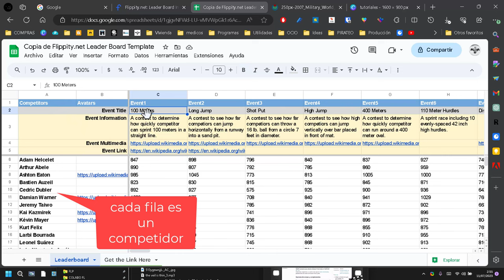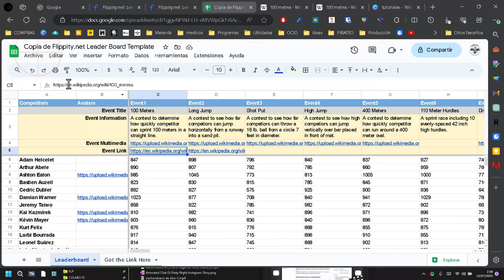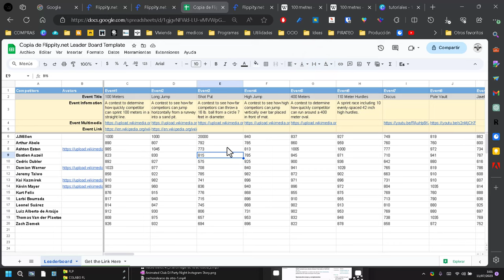Cómo crear una tabla de puntuación optimizada para Moviles y PC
Crea tu propia tabla de clasificación interactiva con todos los tipos de pruebas y competidores que necesites. Muy útil para gestionar cualquier competición y llevar un control total de los resultados. Totalmente gratis y fácil de crear. Sin registros. Solo necesitas cuenta de Google.

Hojas de cálculo de Google
Paso 1: Modifica la plantilla de hoja de cálculo de Google
Haga una copia de esta plantilla. (Tendrás que iniciar sesión con tu cuenta de Google).
Edita todos los datos del competidor y del evento.
Etiquete la tabla de clasificación cambiando el nombre de la hoja de cálculo (en la parte inferior).
No edite ninguna celda con un fondo azul.
Paso 2: Publica tu hoja de cálculo
Vaya a Archivo, Compartir, Publicar en la Web y, a continuación, haga clic en Publicar.
Paso 3: Obtén tu enlace Flippity.net
Haga clic en la pestaña Obtener el enlace aquí de la plantilla (en la parte inferior).
Haz clic en el enlace Flippity.net para ver tu página de la tabla de clasificación de Flippity.
Paso 4: Marcar y compartir
Marque la página para encontrarla de nuevo rápidamente.
Comparte el enlace Flippity.net con cualquier persona que quieras ver la tabla de clasificación.
Preguntas frecuentes
¿Cómo configuro mi tabla de clasificación?
Introduzca los nombres de sus competidores en la columna Competidores.
Opcional: Añadir imágenes a la columna Avatar (ver más abajo).
Si no se especifica ninguna imagen, se mostrará la primera inicial del competidor.
Asigne un nombre a los eventos en la fila Título del evento.
Puede utilizar hasta 99 eventos.
La columna "Event100" se utiliza para totalizar automáticamente los resultados.
Puede cambiar la palabra "En general" por otra palabra, por ejemplo, otro idioma.
Opcional: Describa los eventos en la fila Información del evento.
Opcional: Utilice multimedia para explicar los eventos de la fila Multimedia del evento.
Para ver las imágenes, consulte las instrucciones a continuación.
Para los videos de YouTube, pegue el enlace para compartir de YouTube (por ejemplo, en la celda correspondiente.
Opcional: Agregue un hipervínculo externo en la fila Vínculo de evento.
Introduce las puntuaciones de cada evento.
La puntuación más alta es la mejor en la tabla de clasificación de Flippitly.
Asigne valores de puntos (1º = 100, 2º = 90, etc.) para lugares en lugar de usar números ordinales.
¿Cómo se insertan las imágenes?
Pegue la URL (dirección) de una imagen en la celda correspondiente.
Las URL deben terminar en ".gif", ".png", ".jpg", ".jpeg" o ".webp".
No puedes usar Google Drive para almacenar tus imágenes.
Puedes usar Google Drawings. Utilice el botón "Publicar en la web..." enlace.
¿Cómo actualizo la información de mi tabla de clasificación?
Asegúrate de que la opción Volver a publicar automáticamente cuando se realicen cambios esté marcada, luego sigue adelante y realiza cambios en tu hoja de cálculo de Google. Tus cambios se reflejarán automáticamente en la página de Flippity, sin necesidad de obtener un nuevo enlace.
Los espectadores tendrán que actualizar la página para ver la última versión.